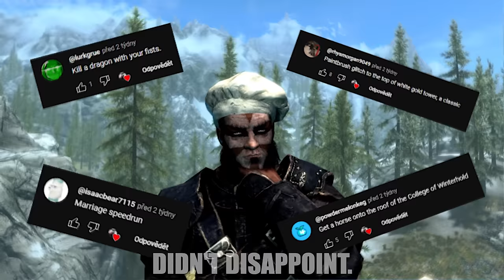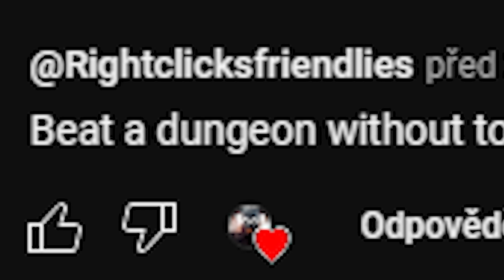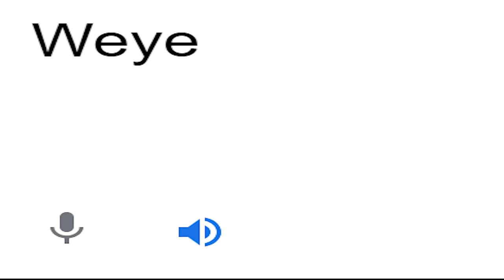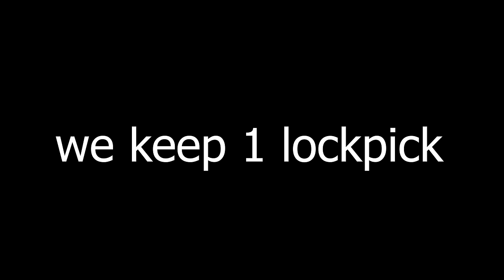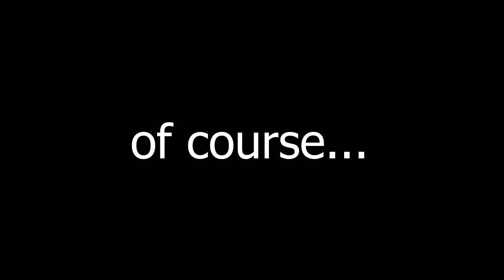I Complete Your (Insane) Elder Scrolls Challenges...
Fork Dork, Megamind Dude and the rest of the crew embark on a mission to complete your Elder Scrolls challenges! Will this be a disaster? Let's find out!

00:00 Intro
00:28 Solitude Hawk (Skyrim)
02:02 Floor is Lava (Skyrim)
03:01 Rooftop Horse (Skyrim)
03:55 Rumare Swimming (Oblivion)
05:32 Sweetroll Adventure (Skyrim)
07:46 Nazeem and the Giants (Skyrim)
08:59 Paint Brush Climbing (Oblivion)
10:22 Cursed Ring Experiment (Skyrim)
11:19 Goblin Wars (Oblivion)
12:31 Marriage Speedrun (Skyrim)
14:31 Fist Fighting Animals (Both)
15:43 Enchanted Sword (Skyrim)
16:17 Whodunit One-Shot (Oblivion)
17:04 Vacation (Both)